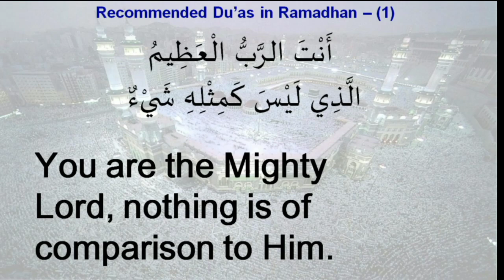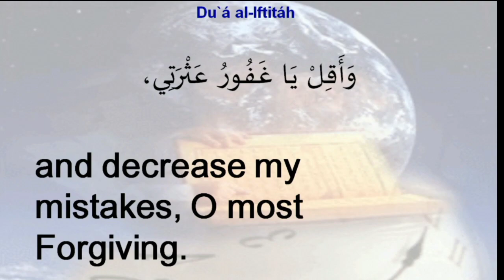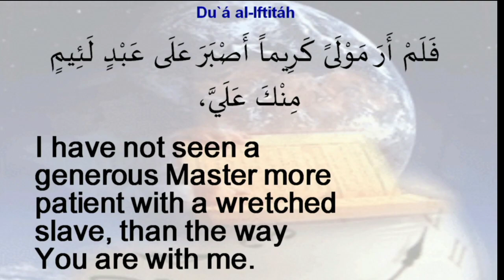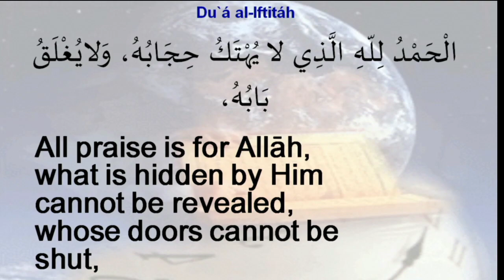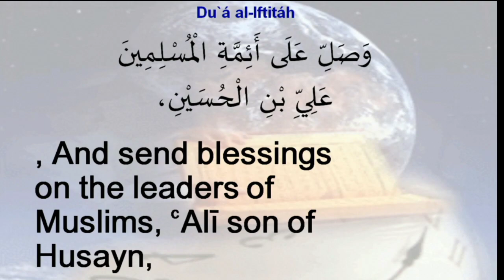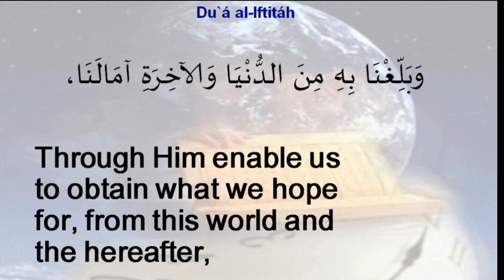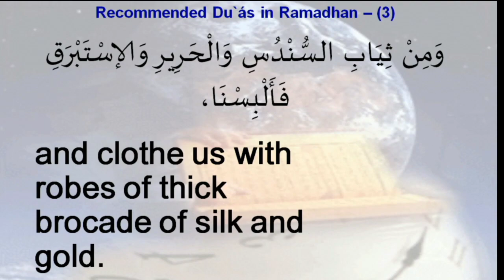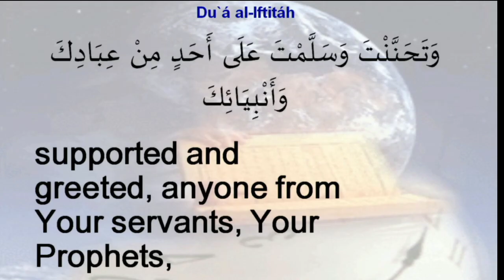Dua Iftetah - Shahadat Night of Imam Ali [as] - 05/06/2018